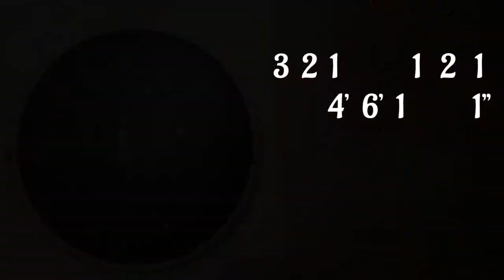take me home, country roads [Tank Drum / Steel Tongue Drum Tutorial with tabs]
Hello,
I made a tank drum cover tutorial for "take me home, country roads" with tabs.

Steel tongue is an awesome instrument that helps you relieve your stress. Hope my cover gives you pleasure and soothing time.

I have also put the tab on the clip, so you can easily follow and make this songs yours.

I'll be back with more covers :D

🎵 [Shopify] Find steel tongue drum E-books on sale!

🎵 Support Soothing Kim and get access to all of printable tab in PDF: